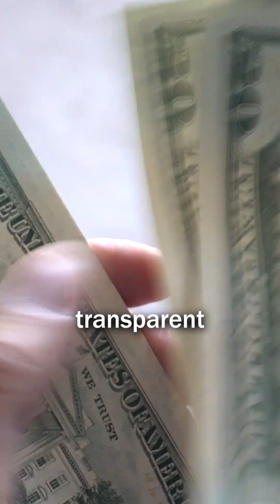The Dawn of Decentralized Machine Power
DePIN just hit $13.6B.

Machines are running economies now.

No boardrooms, no middlemen.

Just code, consensus, and real-world impact.